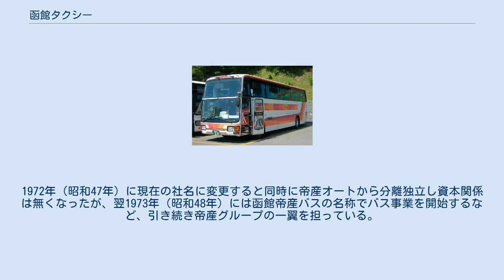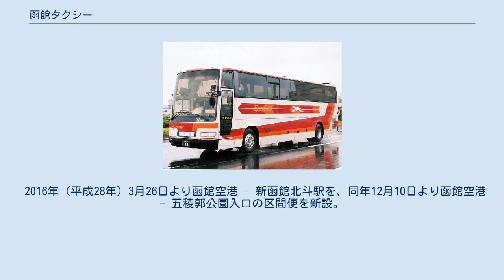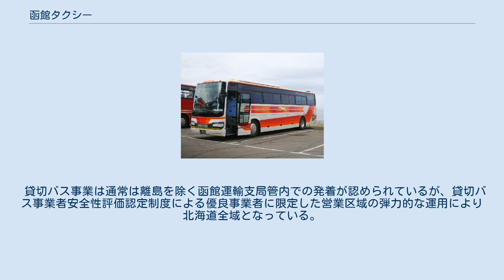函館タクシー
函館タクシー株式会社（はこだてタクシー）は、北海道函館市に本社を置く企業。
タクシー事業、バス事業などを行っている。
 1950年（昭和25年）に帝産オート（現 帝産観光バス）の子会社として帝産函館タクシー株式会社の名称で発足した。
1972年（昭和47年）に現在の社名に変更すると同時に帝産オートから分離独立し資本関係は無くなったが、翌1973年（昭和48年）には函館帝産バスの名称でバス事業を開始するなど、引き続き帝産グループの一翼を担っている。
 タクシー事業は函館交通圏で営業を行う。
 2010年（平成22年）10月1日からはKitacaでの支払いが可能となった。
道内のタクシー事業者では初となる。
試行的に3台に導入され、その後導入の拡大が検討される。
 バス事業では函館帝産バス（はこだてていさんバス）の名称を使用する。
 函館空港連絡バス 路線バス事業は空港連絡バスなどの限定路線のみで、乗車・降車のいずれかまたは両方に函館空港、新函館北斗駅、函館港を含む利用のみ可能（快速便は除く）。
車両は2017年（平成29年）3月31日現在で11台登録されている。
 2016年（平成28年）3月26日より函館空港 - 函館駅前間に快速便を新設。
途中湯の川温泉のみ停車で、快速便に限り湯の川温泉と函館駅前間のみの利用が可能になった。
 2016年（平成28年）3月26日より函館空港 - 新函館北斗駅を、同年12月10日より函館空港 - 五稜郭公園入口の区間便を新設。
2020年（令和2年）3月13日より全便運休となっていたが、2021年（令和3年）3月28日の函館新外環状道路函館空港インターチェンジ開通と同日に、往路は函館新外環状道路経由の直行便、復路は五稜郭・湯の川経由の既存経路で1往復再開。
同年5月19日より再度全便運休している。
 貸切バス事業は通常は離島を除く函館運輸支局管内での発着が認められているが、貸切バス事業者安全性評価認定制度による優良事業者に限定した営業区域の弾力的な運用により北海道全域となっている。
車両は12台登録されている。